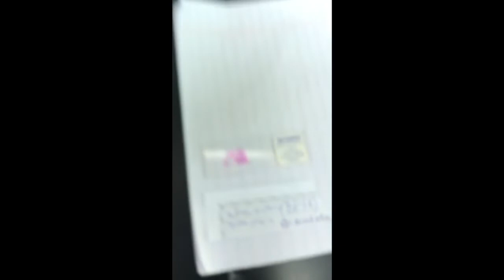PATHOLOGY 2 || Microscope slides || Final exam